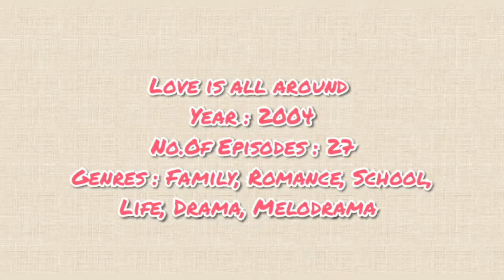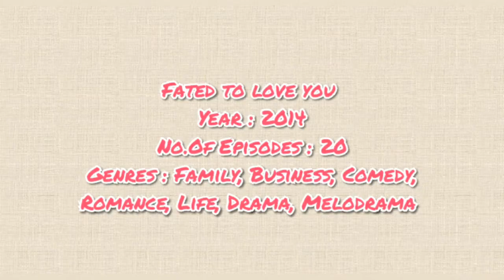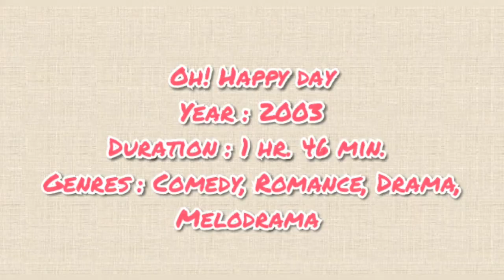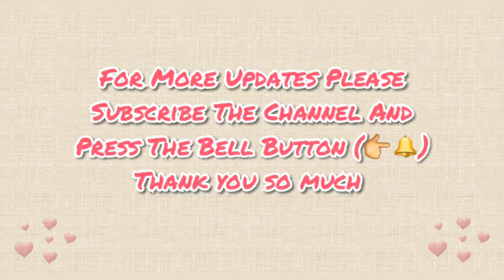Jang Na Ra All Drama And Movie List